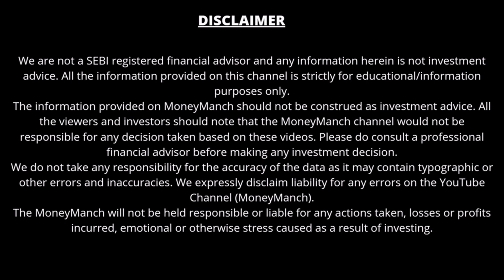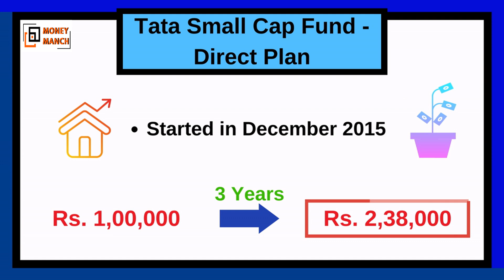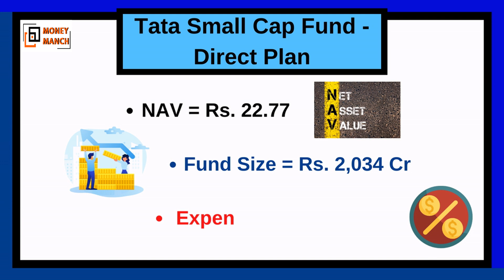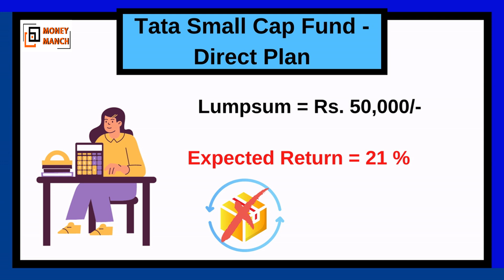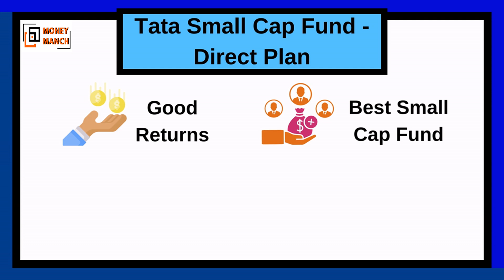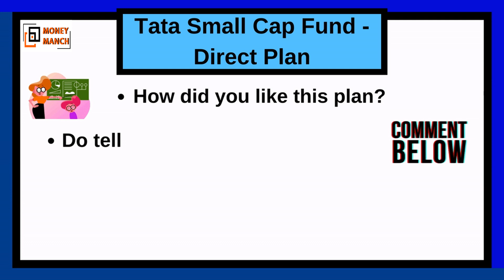TATA बेस्ट SIP स्कीम | SIP ₹500/- महीना | Final Value ₹1.5 Cr | Tata Small Cap Fund Direct Growth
About this video:
In this video you will get to know about Tata Small Cap Fund - Direct Plan. Here, we will do a complete analysis of Tata small cap mutual fund scheme to show you how much return this small cap mutual fund scheme has given in different time periods by investing a lumpsum amount of Rs. 50 thousand and a small amount of Rs.500/- month through SIP route.

1. Rich Dad Poor Dad (हिंदी)
2. Baat Paise Ki: Mehnat ki Kamai se Karaye Mehnat
3. Sochiye Aur Amir Baniye (Think and Grow Rich)
4. INVESTONOMY Ameer Banane ki Stock Market Guide
5. Dhan-Sampatti Ka Manovigyan (The Psychology of Money - हिंदी)

• Make Money
• Mutual Funds
• Investment
• Banking
• Credit Cards
• Loans